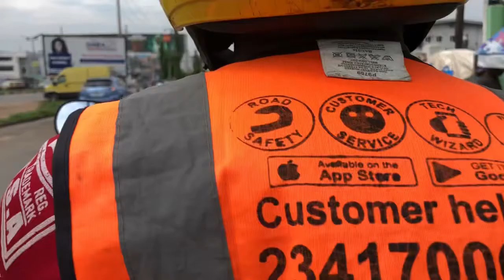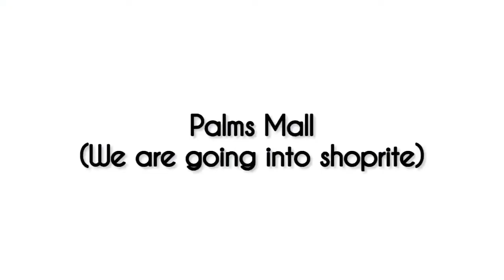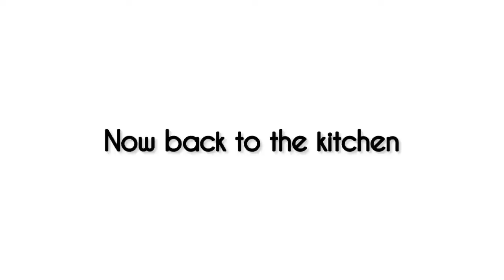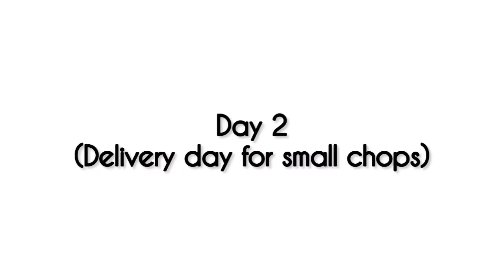My Work Vlog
Hey. This is a work Vlog showing how my days go.
If you’re new here you’re welcome!

Let me know if you enjoy watching this Vlog and if you’d like to see more of it.

Musician: Rook1e